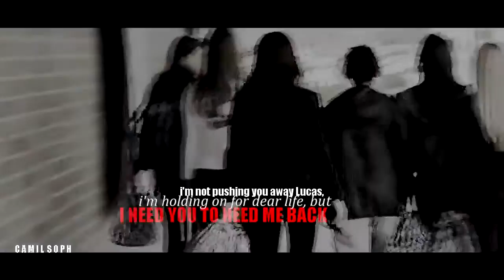► Brooke/Lucas | Turning Tables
READ FIRST!
Well, i love this song and i think it's perfect for this couple..i used, almost, only scenes of the first series cause the song talking about the fights and precisely the first is the only season in which they fight and are angry both, because in the third season or Brooke is angry or Lucas but they are never both angry at the same time, understand? Anyway, stop words ;)

{REALLY SORRY MY POOR ENGLISH!!}